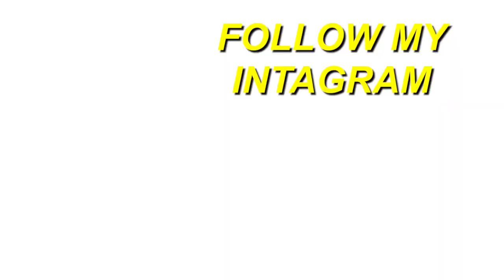GRINGO REACT 🇺🇸 Matuê - Cidade 2000 | REACTION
Here's a reaction to "Matuê - Cidade 2000 ", hope you guys enjoyed the reaction. ENJOY :)) Thank you guys for 21k subs, our goal is 30k by JAN.

Full ORIGINAL video: Matuê - Cidade 2000